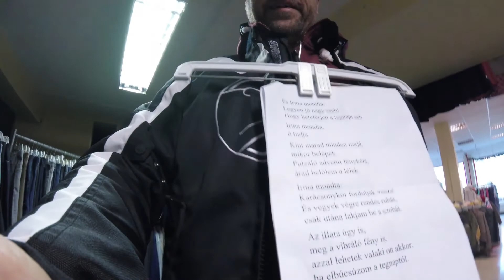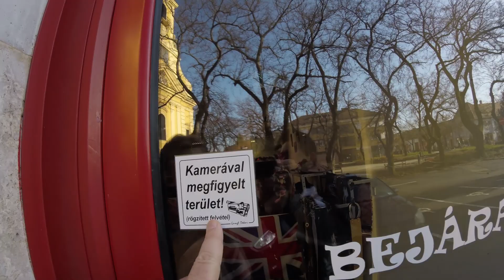Irma keresése Erdődi Vilmos Ferenccel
Készítette: Mocsár-Pörjés József
Gyulai Alkotókör, GYAK 2.0